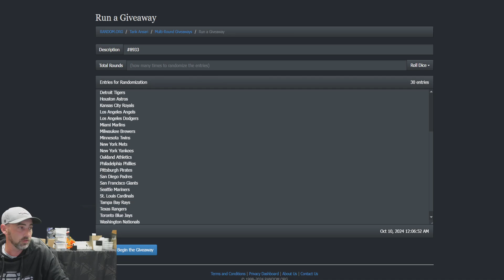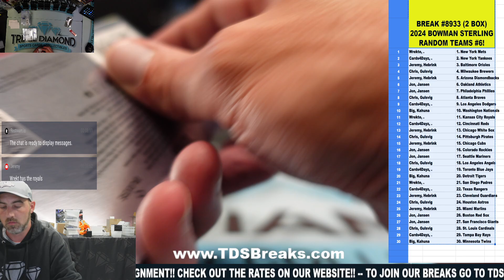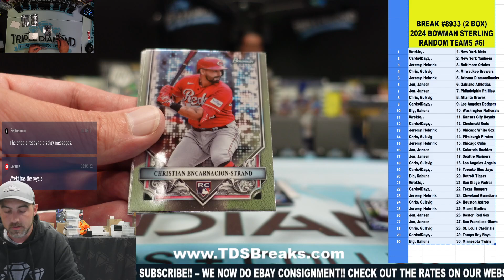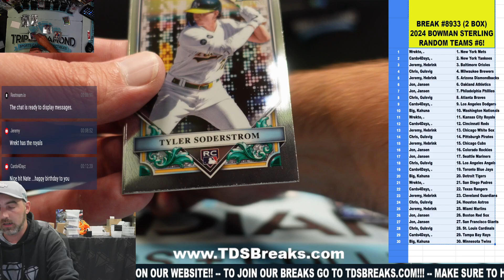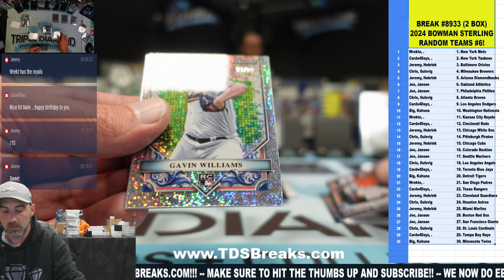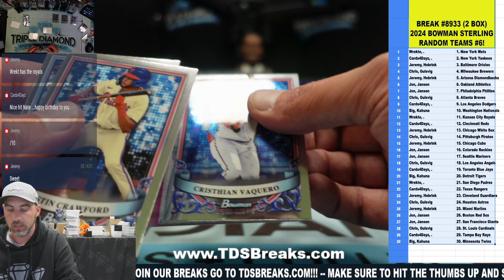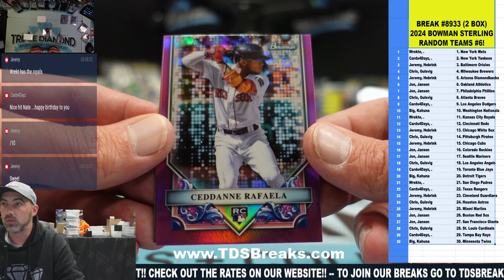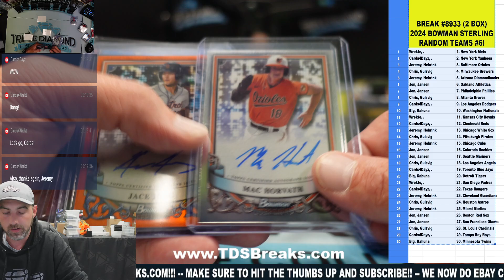Break #8933 2 BOX 2024 Bowman STerling Hobby RT #6